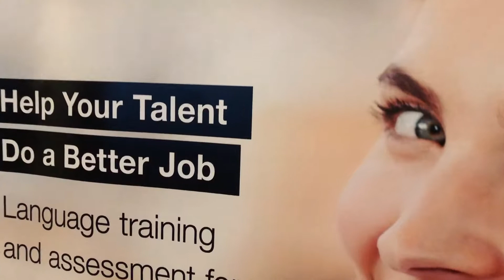Speexx Exchange Berlin 2018 - Preview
Great speakers, amazing knowledge exchange, delicious food and an impressive network of HR and L&D professionals from across the world!